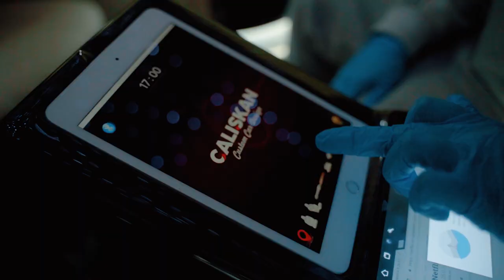TLoose (OTB) - Gulag (Music Video)